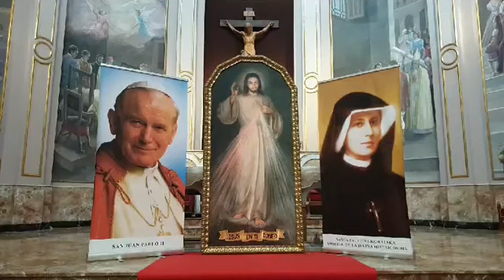Rezo de la Coronilla de la Divina Misericordia (viernes, 03-04-2020)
Por Nuestro Párroco, el Rvdo. D. Pedro Miret Giner

-COMIENZO:
Padre Nuestro, Ave María y Credo
-EN LAS CUENTAS GRANDES:
Padre Eterno, te ofrezco el Cuerpo, la Sangre, el Alma y la Divinidad de Tu Amadísimo Hijo Nuestro Señor Jesucristo, como propiciación de nuestros pecados y los del mundo entero
-EN LAS CUENTAS PEQUEÑAS: